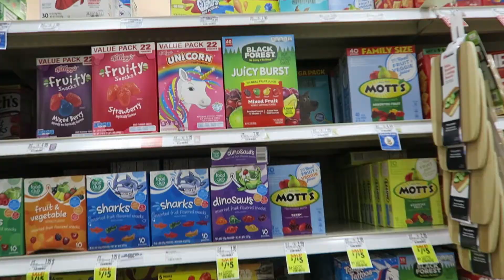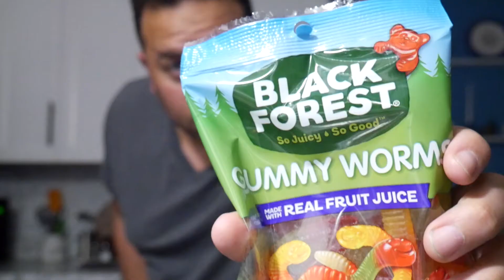cheat vlog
If you want to be an independent pro wrestler, I can train you, check out

And follow Zero Hype on twitter: @ZeroHypeGuy